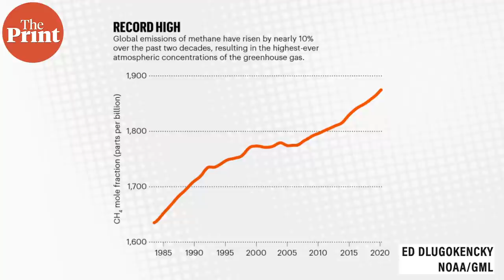NASA/ESA Solar Orbiter captures closest-ever images of the Sun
From the closest ever images of the Sun to the blackest fish that are almost invisible in the deepest oceans, on this week’s ScientiFix, ThePrint’s Mohana Basu brings you the top science stories of the week from across the globe.